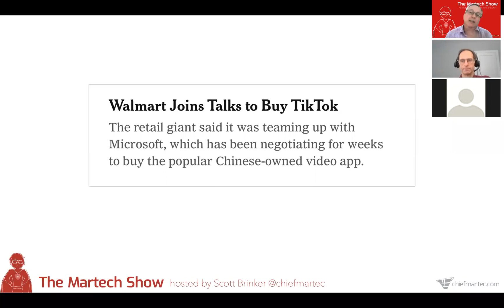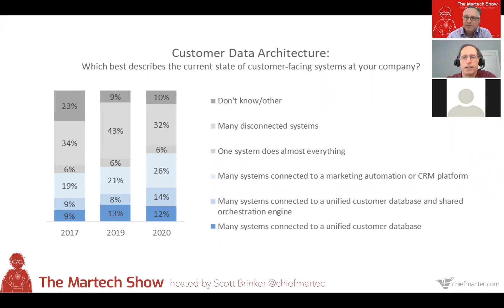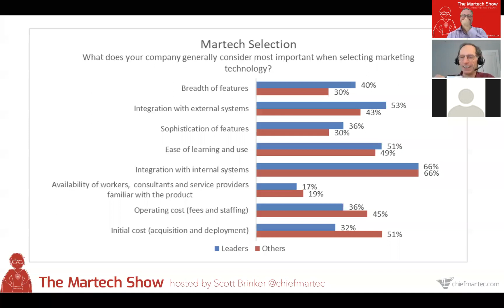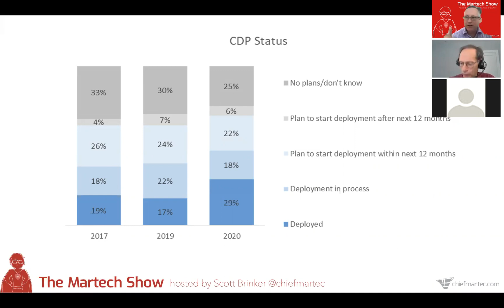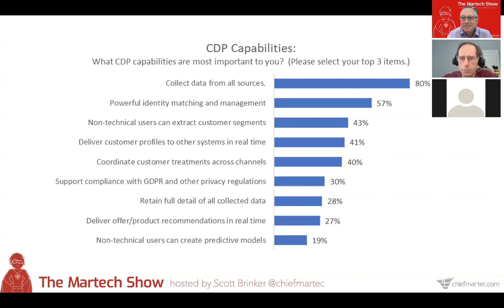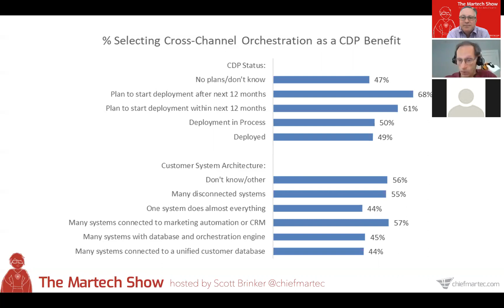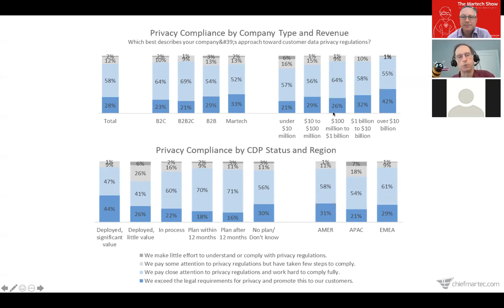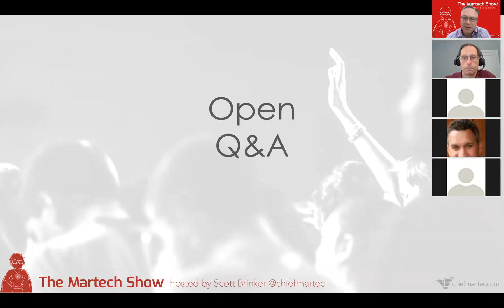The Martech Show Episode #2: Insights from the CDP Whisperer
David Raab, founder of the CDP Institute, joins us to discuss the results from the latest survey of his members on martech and CDP adoption. A ton of fascinating insights into martech and CDP maturity at companies. Also, there are puppets.